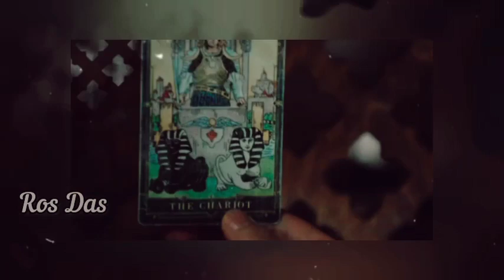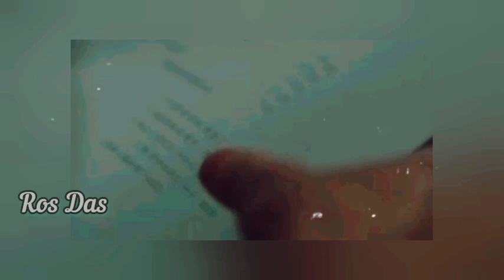Big Mouth Episode 7 || Chang Ho Was Taken To A Mental Hospital Because He Was Trapped By Jihoon